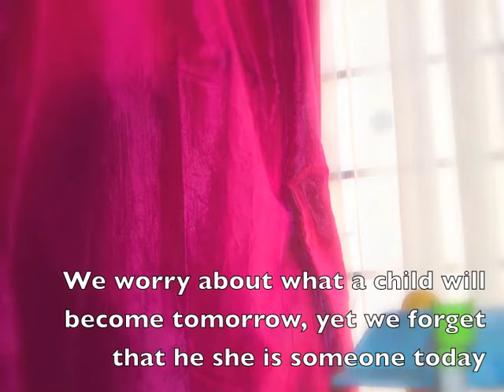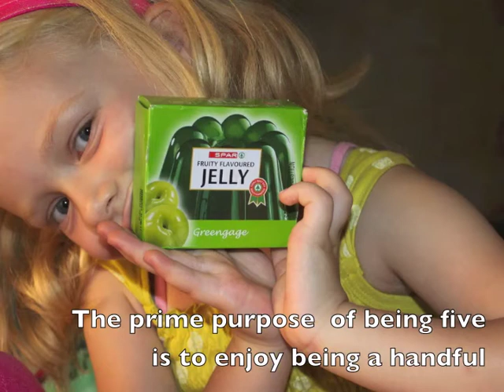Under the Sea Navi Redd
Navigation is a field of study that focuses on the process of monitoring and controlling the movement of a craft or vehicle from one place to another